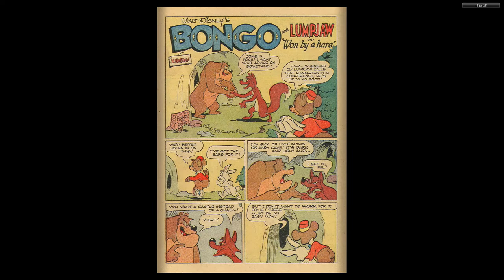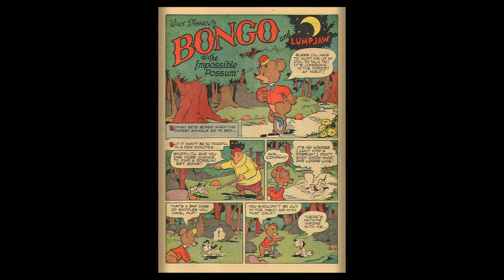DISNEY Dell Four Color Comics #0706 Bongo and Lumpjaw